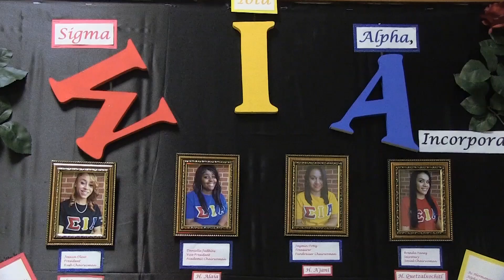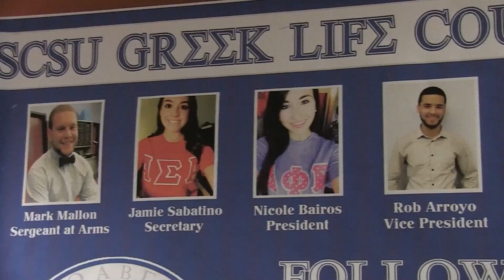News Show 1 - Spring 2015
New Show 1 - Spring 2015